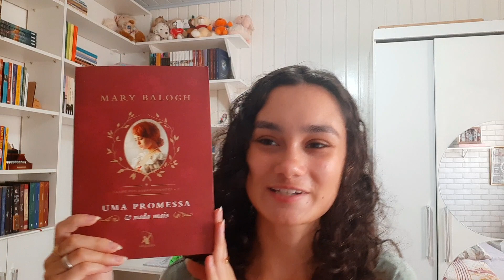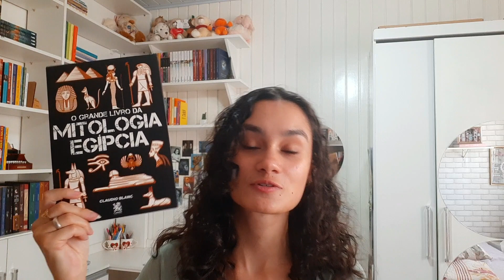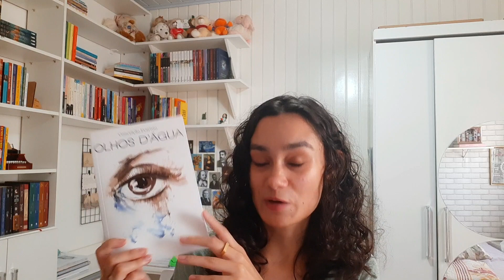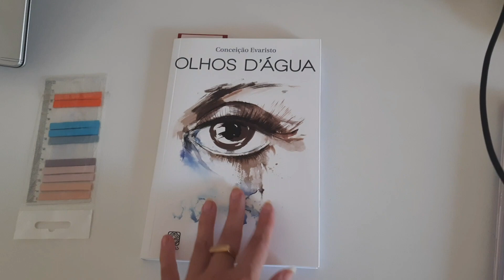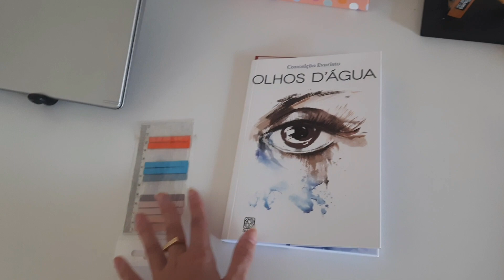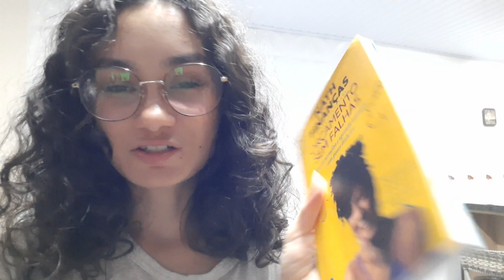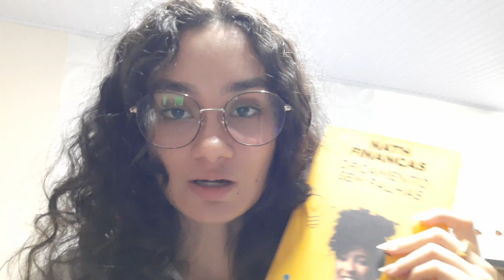Eu tentei ler 7 LIVROS EM 7 DIAS e foi isso que aconteceu | Vlog de leitura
Oiê! Eu decidi fazer um vlog de leitura lendo 7 livros em 7 dias, e nesse vídeo eu mostrei tudo o que aconteceu e todas as leituras que eu fiz.

📌 Link geral da Amazon
📌 Livros citados no vídeo:
Olhos d'água
O grande livro da mitologia egípcia
A desobediência civil
Orçamento sem falhas
Uma promessa e nada mais
Cidade dos sonhos

Comprando por esses links você estará apoiando o canal sem pagar nada a mais por isso. Agradeço desde já. ♡

📌 Baixe o app da Mélliuz com esse link, assim você vai conseguir cashback e cupons de desconto nas suas compras, e já inicia ganhando R$5,00!
📌 Baixe o app do Cuponomia com esse link, assim você vai conseguir cashback e cupons de desconto nas suas compras, e já inicia ganhando R$5,00!

▪︎ Minha lista de livros desejados

Eu tentei ler 7 livros em 7 dias e foi isso que aconteceu. Nesse vlog de leitura você verá quais livros eu li, e o que achei de cada um deles.

Meu objetivo com o Amid Books é mostrar para as pessoas a magia da literatura e como os livros podem transformar vidas. Aqui eu indico muitos livros, mostro livros novos e falo muito sobre meu amor pela leitura.
Um beijo enorme no seu coração e até o próximo vídeo!